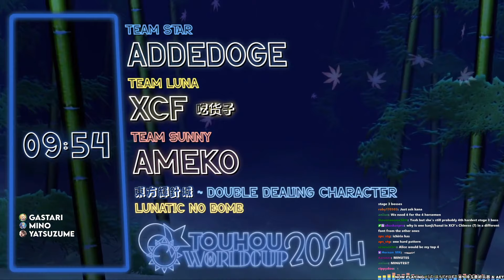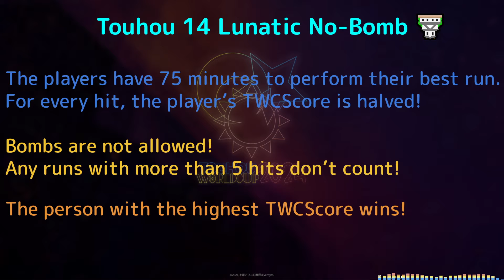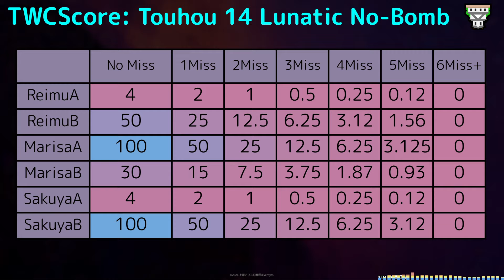Touhou World Cup 2024 Round 9: DDC Lunatic Survival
Touhou World Cup 2024 Match 9
Category: DDC Lunatic Survival
Players: addedoge, XCF, Ameko
Commentators: Gastari, Mino, Yatsuzume

for more information on TWC.